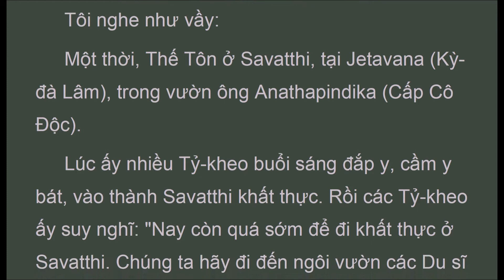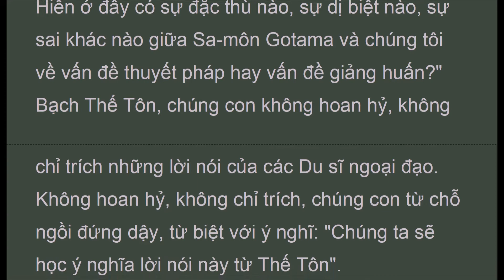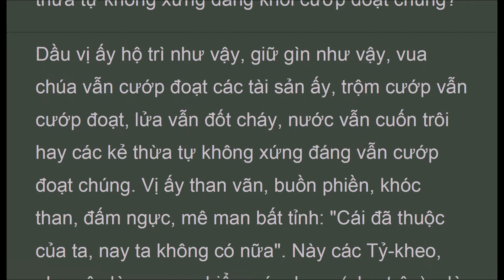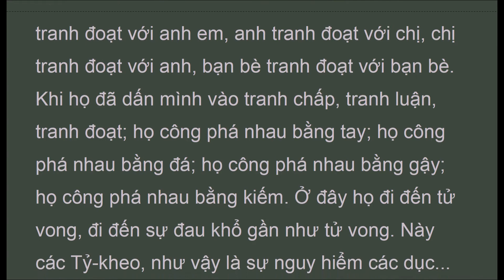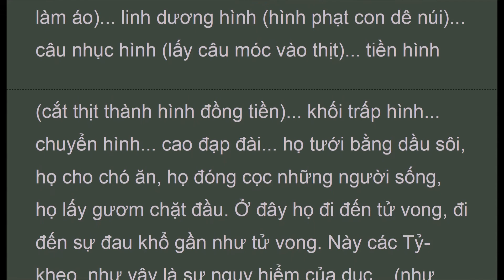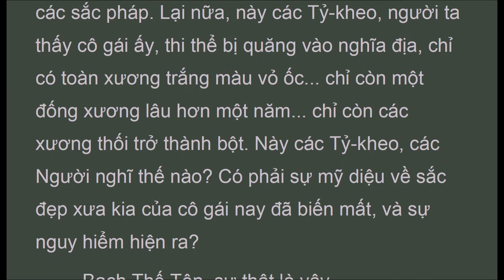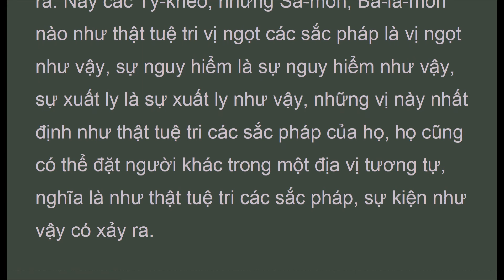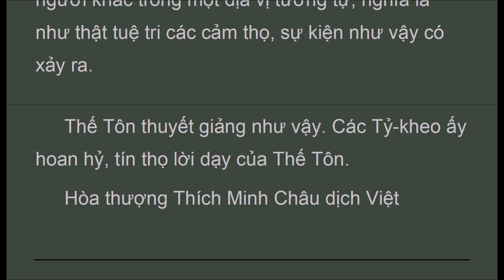TUB_013_KhoUan, Trung Bộ Kinh, MN, HT Thích Minh Châu ( Dec 2019, Có Chữ )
Audio Texts..

"... (Vị ngọt các dục)
 Và này các Tỷ-kheo, thế nào là vị ngọt các dục? Này các Tỷ-kheo, có năm pháp tăng trưởng dục này: Các sắc pháp do nhãn căn nhận thức, khả ái, khả lạc, khả ý, khả hỷ, tương ứng với dục, hấp dẫn, các tiếng do nhĩ căn nhận thức... các hương do tỷ căn nhận thức... các vị do thiệt căn nhận thức... các xúc do thân căn nhận thức, khả ái, khả lạc, khả ý, khả hỷ, tương ứng với dục, hấp dẫn. Này các Tỷ-kheo, có năm pháp tăng trưởng dục như vậy. Này các Tỷ-kheo, y cứ vào năm pháp tăng trưởng dục này, có lạc hỷ khởi lên, như vậy là vị ngọt các dục.
 Này các Tỷ-kheo, thế nào là sự nguy hiểm các dục? Ở đây, này các Tỷ-kheo, có thiện nam tử nuôi sống với nghề nghiệp, như đếm ngón tay, như tính toán, như ước toán, như làm ruộng, như buôn bán, như chăn bò, như bắn cung, như làm công cho vua, như làm một nghề nào khác. Người ấy phải chống đỡ lạnh, phải chống đỡ nóng, phải chịu đựng sự xúc chạm của ruồi, muỗi, gió, sức nóng, mặt trời, các loài bò sát, bị chết đói chết khát. Này các Tỷ-kheo, như vậy là sự nguy hiểm các dục, thiết thực hiện tại, thuộc khổ uẩn, lấy dục làm nhân, lấy dục làm duyên, là nguồn gốc của dục, là nguyên nhân của dục.
 Này các Tỷ-kheo, nếu thiện nam tử ấy nỗ lực như vậy, tinh cần như vậy, tinh tấn như vậy, nhưng các tài sản ấy không được đến tay mình, vị ấy than vãn, buồn phiền khóc than, đấm ngực, mê man bất tỉnh: "Ôi! Sự nỗ lực của ta thật sự là vô ích, sự tinh cần của ta thật sự không kết quả". Này các Tỷ-kheo, như vậy, là sự nguy hiểm các dục... (như trên)... là nguyên nhân của dục.
 Này các Tỷ-kheo, nếu thiện nam tử ấy nỗ lực như vậy, tinh cần như vậy, tinh tấn như vậy, và các tài sản ấy được đến tay mình, vì phải hộ trì các tài sản ấy, vị ấy cảm thọ sự đau khổ, ưu tư: "Làm sao các vua chúa khỏi cướp đoạt chúng, làm sao trộm cướp khỏi cướp đoạt chúng, làm sao lửa khỏi đốt cháy, nước khỏi cuốn trôi, hay các kẻ thừa tự không xứng đáng khỏi cướp đoạt chúng?" Dầu vị ấy hộ trì như vậy, giữ gìn như vậy, vua chúa vẫn cướp đoạt các tài sản ấy, trộm cướp vẫn cướp đoạt, lửa vẫn đốt cháy, nước vẫn cuốn trôi hay các kẻ thừa tự không xứng đáng vẫn cướp đoạt chúng. Vị ấy than vãn, buồn phiền, khóc than, đấm ngực, mê man bất tỉnh: "Cái đã thuộc của ta, nay ta không có nữa". Này các Tỷ-kheo, như vậy là sự nguy hiểm các dục... (như trên)... là nguyên nhân của dục.
 Lại nữa, này các Tỷ-kheo, do dục làm nhân, do dục làm duyên, do dục làm nguyên nhân, do chính dục làm nhân, vua tranh đoạt với vua, Sát-đế-lị tranh đoạt với Sát-đế-lị, Bà-la-môn tranh đoạt với Bà-la-môn, gia chủ tranh đoạt với gia chủ, mẹ tranh đoạt với con, con tranh đoạt với mẹ, cha tranh đoạt với con, con tranh đoạt với cha, anh em tranh đoạt với anh em, anh tranh đoạt với chị, chị tranh đoạt với anh, bạn bè tranh đoạt với bạn bè. Khi họ đã dấn mình vào tranh chấp, tranh luận, tranh đoạt; họ công phá nhau bằng tay; họ công phá nhau bằng đá; họ công phá nhau bằng gậy; họ công phá nhau bằng kiếm. Ở đây họ đi đến tử vong, đi đến sự đau khổ gần như tử vong. Này các Tỷ-kheo, như vậy là sự nguy hiểm các dục... (như trên)... là nguyên nhân của dục.
 Lại nữa, này các Tỷ-kheo, do dục làm nhân... do chính dục làm nhân, họ cầm mâu và thuẫn, họ đeo cung và tên, họ dàn trận hai mặt, và tên được nhắm bắn nhau, đao được quăng ném nhau, kiếm được vung chém nhau. Họ bắn đâm nhau bằng tên, họ quăng đâm nhau bằng đao, họ chặt đầu nhau bằng kiếm. Ở đây họ đi đến tử vong, đi đến sự đau khổ gần như tử vong. Này các Tỷ-kheo, như vậy là sự nguy hiểm các dục... (như trên)... là nguyên nhân của dục.
 Lại nữa, này các Tỷ-kheo, do dục làm nhân... do chính dục làm nhân, họ cầm mâu và thuẫn, họ đeo cung và tên, họ công phá thành quách mới trét vôi hồ và tên được nhắm bắn nhau, đao được quăng ném nhau, kiếm được vung chém nhau. Ở đây, họ bắn đâm nhau bằng tên, họ quăng đâm nhau bằng đao, họ đổ nước phân sôi, họ đè bẹp nhau bằng đá, họ chặt đầu nhau bằng kiếm. Ở đây họ đi đến tử vong, đi đến sự đau khổ gần như tử vong. Này các Tỷ-kheo, như vậy là sự nguy hiểm các dục... (như trên)... là nguyên nhân của dục.
 Lại nữa, này các Tỷ-kheo, do dục làm nhân... do chính dục làm nhân, họ đột nhập nhà cửa, họ cướp giật đồ đạc, họ hành động như kẻ cướp, họ phục kích các đường lớn, họ đi đến vợ người. Các vua chúa khi bắt được một người như vậy liền áp dụng nhiều hình phạt sai khác. Họ đánh bằng roi, họ đánh bằng gậy, họ đánh bằng côn, họ chặt tay, họ chặt chân, họ chặt tay chân, họ xẻo tai, họ cắt mũi, họ xẻo tai cắt mũi, họ dùng hình phạt vạc dầu, họ dùng hình phạt bối đồi hình (xẻo đỉnh đầu thành hình con sò), họ dùng hình phạt la hầu khẩu hình... Hỏa man hình (lấy lử..."

Trung Bộ Kinh
Majjhima Nikaya
Hòa thượng Thích Minh Châu dịch Việt
13. Ðại kinh Khổ uẩn
(Mahàdukkhakkhanda sutta)

TUB_013_KhoUan__HTThichMinhChau_TrungBoKinh.pdf - Adobe Acrobat Pro 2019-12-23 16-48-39.mp4